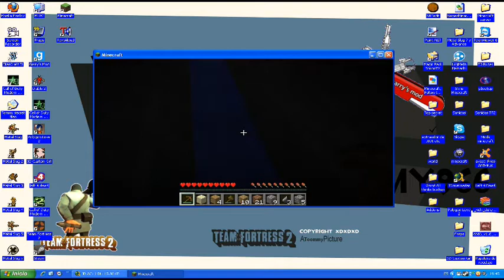minecraft serie survival "una touching history about my nemesis..."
lo que dice el titulo XD